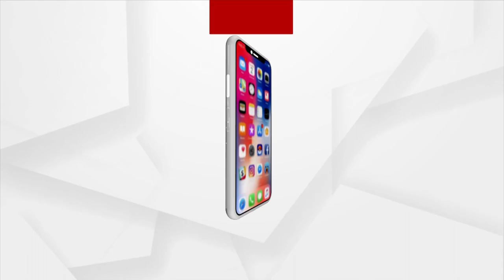Hockey World Cup 2023 | Ghar More Pardesiya Sung Beautifully By Singer Sniti Mishra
Hockey World Cup 2023 | Ghar More Pardesiya Sung Beautifully By Singer Sniti Mishra At Barabati Stadium.